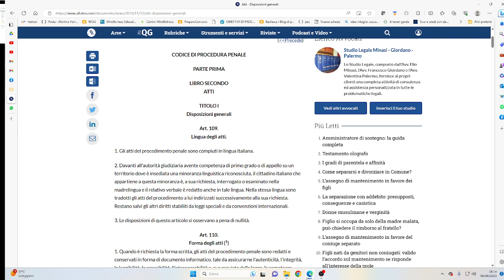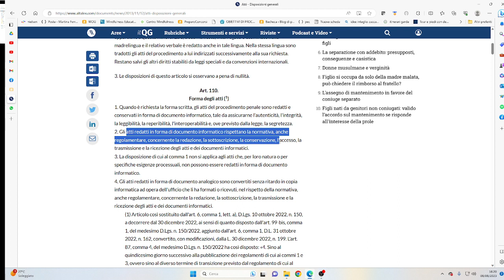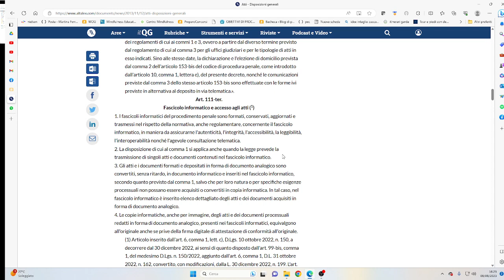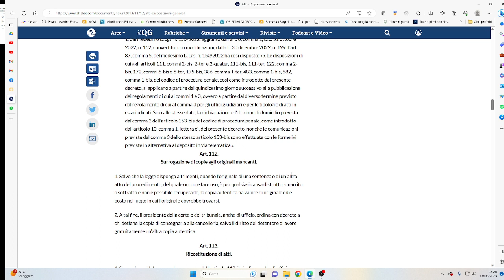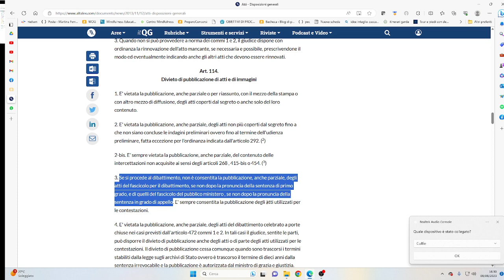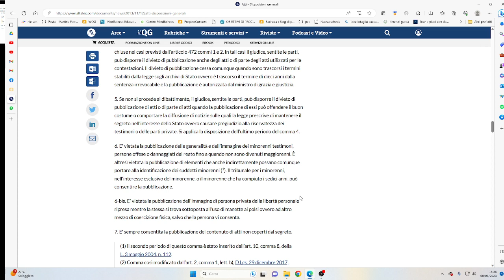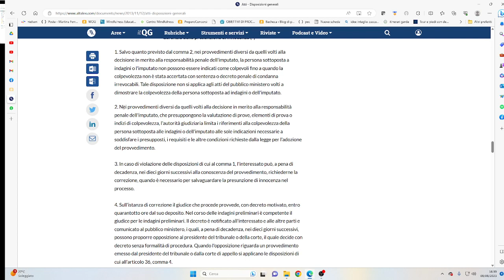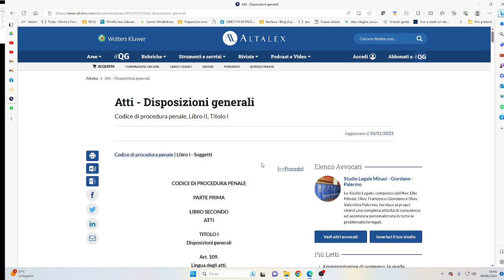PROCEDURA PENALE - CENNI SUGLI ATTI dopo la riforma Cartabia- fascicolo telematico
La lingua degli atto del procedimento e del processo, quindi degli atti di PG